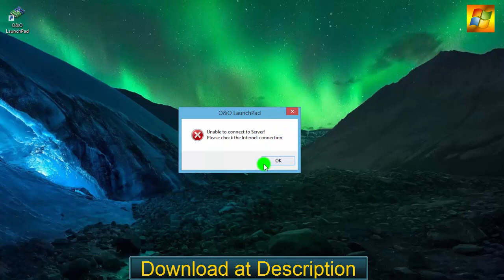O&O Launchpad 3.3.401